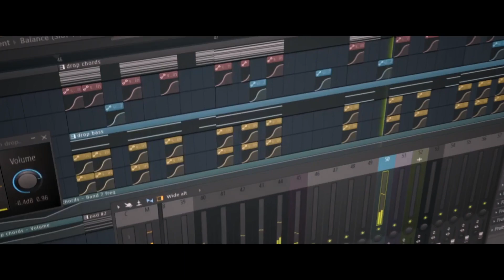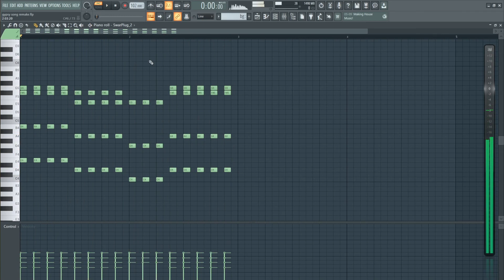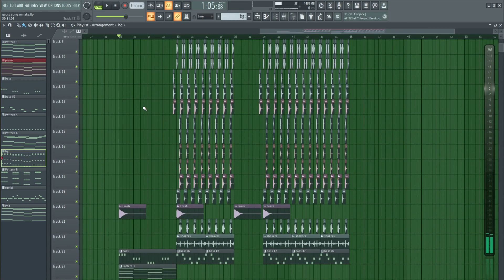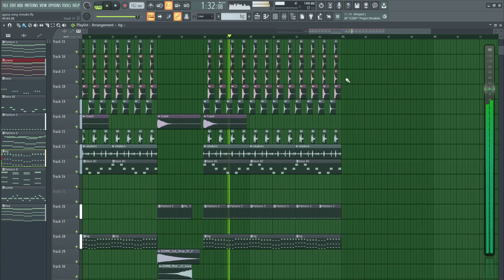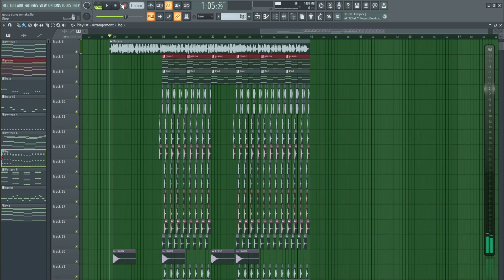HOW TO MAKE HARYANVI SONG IN FL STUDIO | I TRIED TO MAKE A HARYANVI SONG FOR THE FIRST TIME 🔥